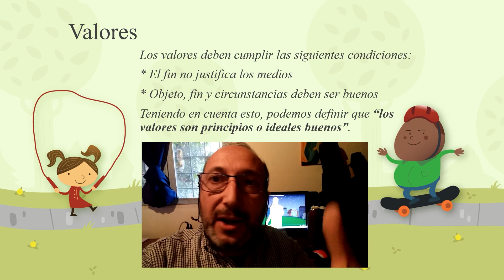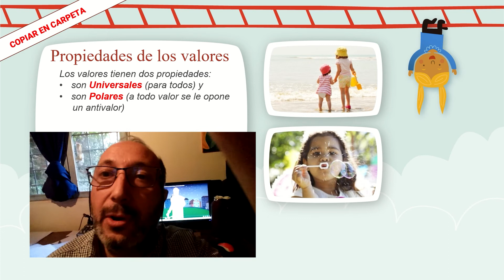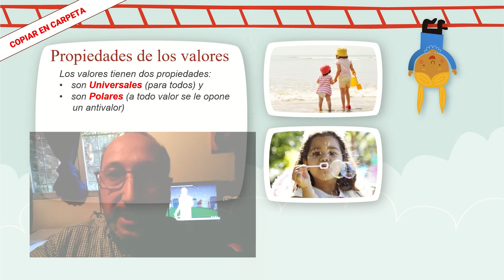Los valores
Formación Ética y Ciudadana I. Concepto y definición de "Valores". Propiedades de los valores.